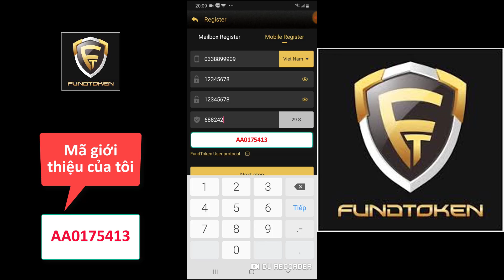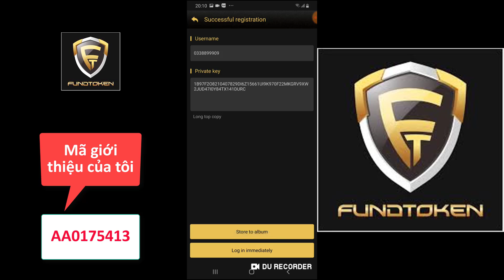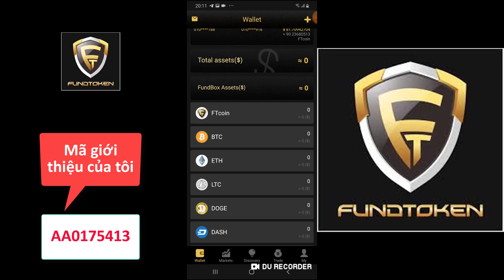Fund Token | Hướng dẫn cài đặt và đăng ký Fund Token 2019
Hướng dẫn cài đặt và đăng ký Fund Token 2019
Huong dan cai dat ca dang ky Fund Token 2019